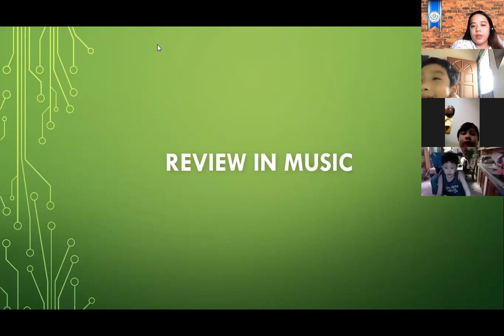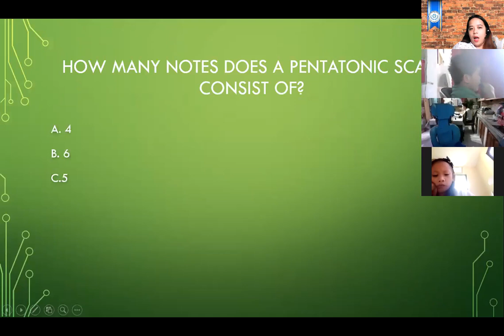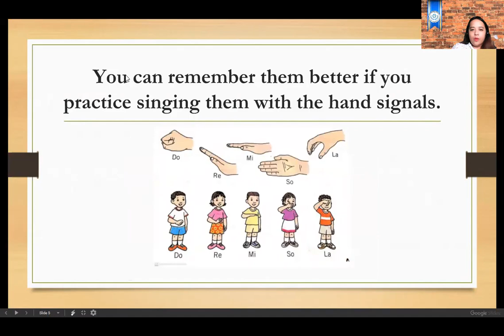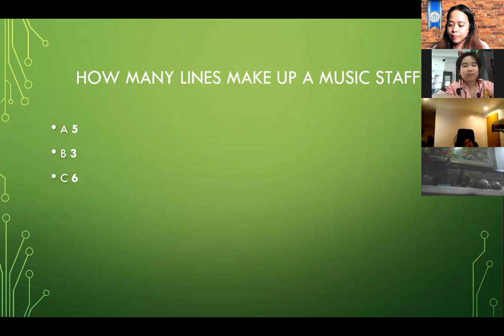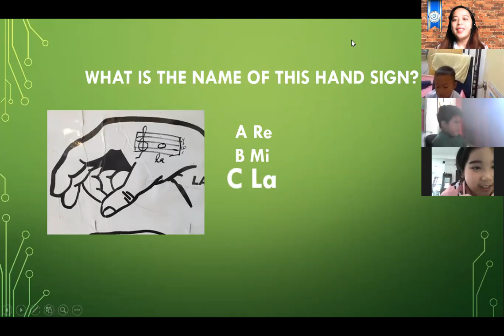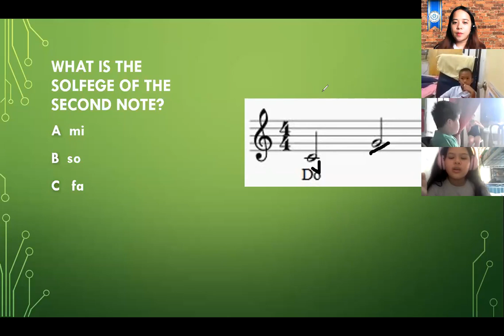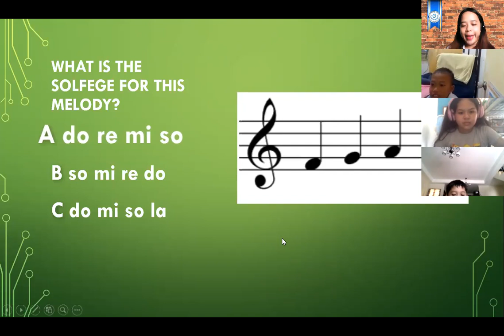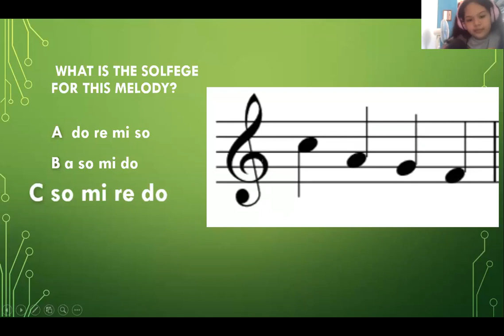Southbrook |MUSIC 2-21 |W8-8|M1C1: REVIEW IN MUSIC |10:00-11:00 AM